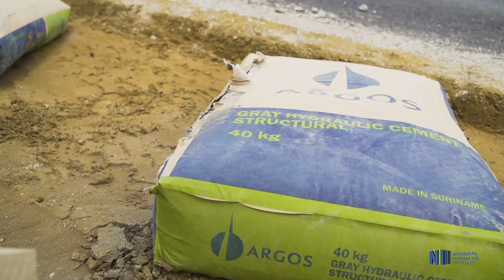UPDATE JENNY HENAR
De rehabilitatie van de wegstrekking Jenny-Henar zal nog ongeveer een jaar duren. Behalve dat er in Coronie en Nickerie nog een aantal kilometers moeten worden afgerond, vormen twee bruggen een grote uitdaging binnen het project. Het gaat om de bruggen op kilometer 188 en 195 en een iets kleinere brug te Totness. Shayer Nijman, project engineer van aannemer Baitali Group NV, zegt in gesprek met het Nationaal Informatie Instituut (NII) dat deze oeververbindingen simultaan met de andere werkzaamheden zullen worden gehabiliteerd, echter door een separate ploeg.